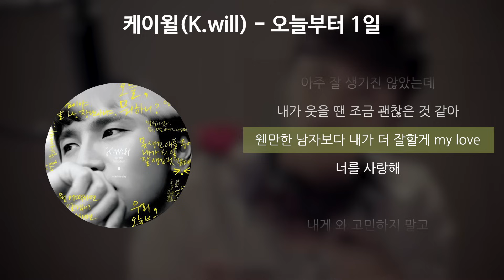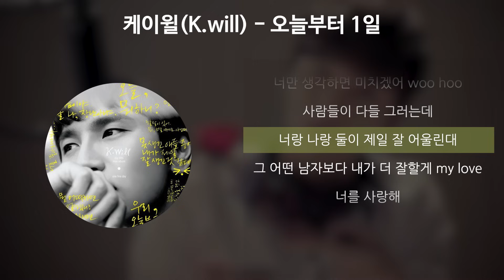케이윌(K.will) - 오늘부터 1일 (Day 1) [가사/Lyrics]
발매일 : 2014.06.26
아티스트 : 케이윌
앨범명 : ONE FINE DAY
작곡가 : 더 네임(The Name), Megatone(13)
작사가 : 더 네임(The Name)
편곡자 : Megatone(13)